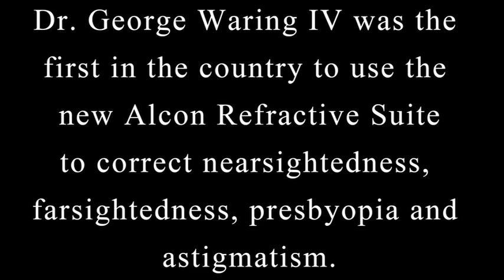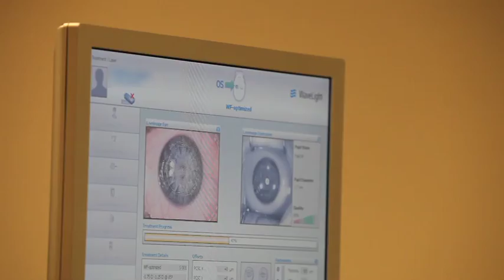LASIK Surgery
On November 14, 2012 George Waring, IV, MD, Medical Director of Magill Vision Center and Director of Refractive Surgery at MUSC Storm Eye Institute, was the first doctor to perform LASIK surgery using the Alcon Refractive Suite in the United States.